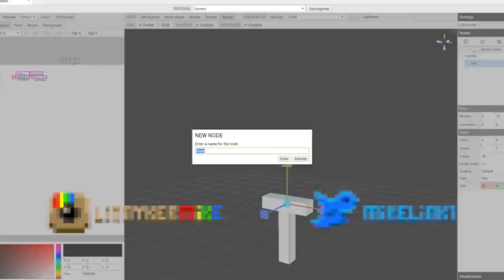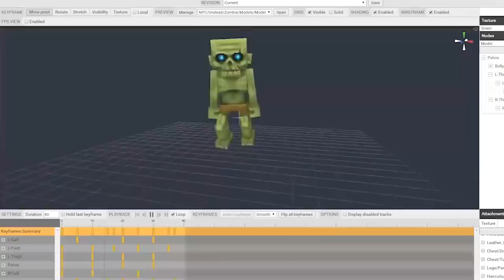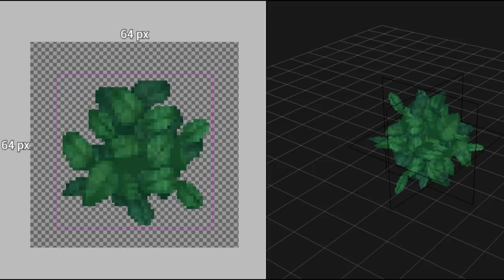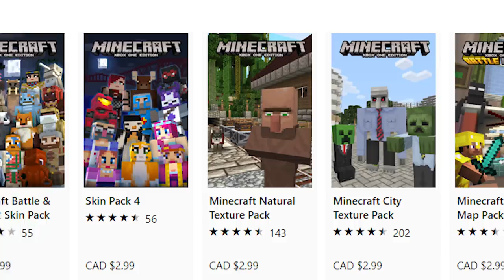NOVIDADES INCRÍVEIS DE HYTALE! * este jogo irá DESTRUIR MINECRAFT? *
Fala pessoal! Trago aqui neste vídeo de Hytale algumas das últimas atualizações postadas no blog. Vocês estão ansioso para jogar o game?